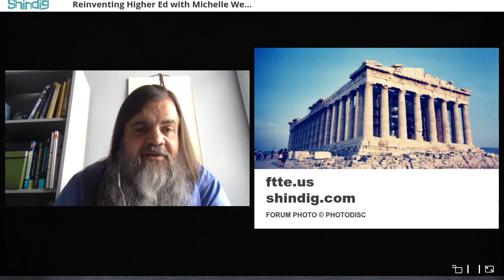Reinventing Higher Education with Michelle Weise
How will higher education change in the next generation?  What impact will a transformed workforce have on colleges and universities?

The Future Trends Forumm held an open and interactive discussion on these topics with Michelle R. Weise, the Strada Education Network’s Senior Vice President of Workforce Strategies and Chief Innovation Officer for the Strada Institute for the Future of Work.

NB: one questioner starting about 45:15 has a weird sound problem.  You can still hear and understand them, but the buzzing might be distracting.